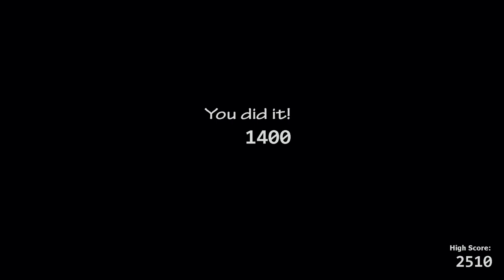UCN Part 2